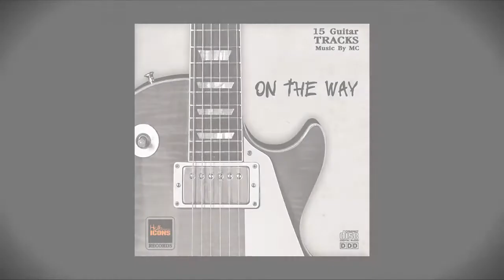CITY@Mc HelloICONS[Official MV]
Project Hello ICONS :CITY@Mc Album//On the way
Music By : MC Single No.3
ขอบคุณเพื่อนๆที่ติดตามผลงานนะครับ.